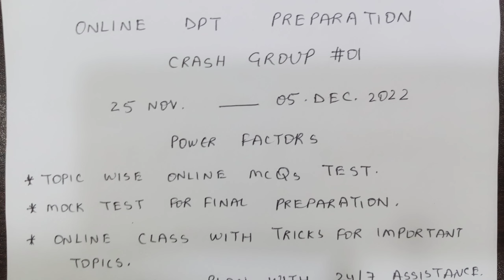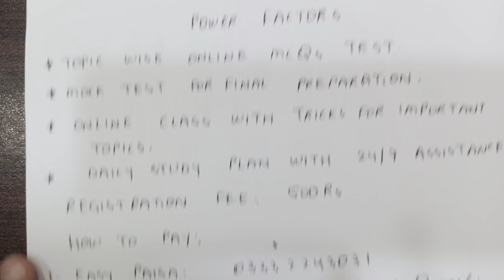DPT Preparation I Crash Group # 01